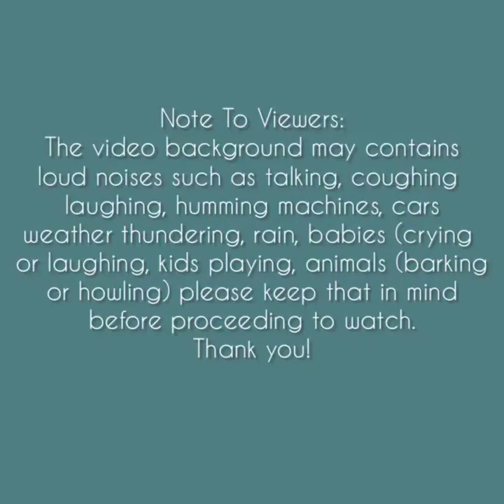Asmr | Soft Fuzzy Foam Ice Eating Sounds [Solo: mibao] Compilation